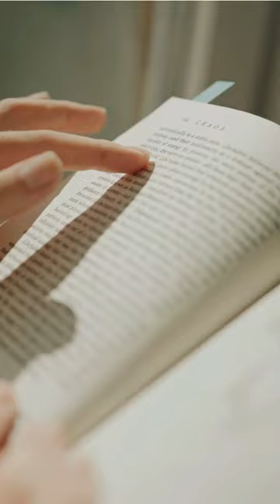5 Books Every Artist Should Know [Part 2]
You know that feeling you get when you finish a really great book? The kind of book that makes you look at the world a little differently? It's probably safe to say that most artists feel that way after reading one, if not all, of these five books that are geared towards building your confidence, skills and giving you insight into what it takes to be successful in your own career as an artist. Whatever your preferred discipline, these books are well worth your time. So get comfortable and prepare to be inspired!